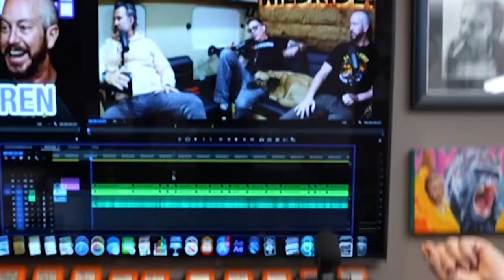Danger Ehren - Steve-O's Wild Ride! Ep #50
Danger Ehren is a Jackass star and a dear friend. We get into all kinds of juicy stuff on this episode!